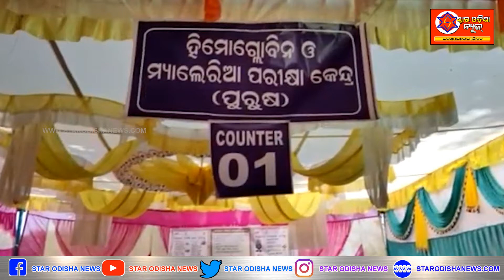ବ୍ଲକ ସ୍ତରୀୟ ସ୍ବାସ୍ଥ୍ୟ ମେଳା ଓ ମେଗା ରକ୍ତଦାନ ଶିବିର ଅନୁଷ୍ଠିତ